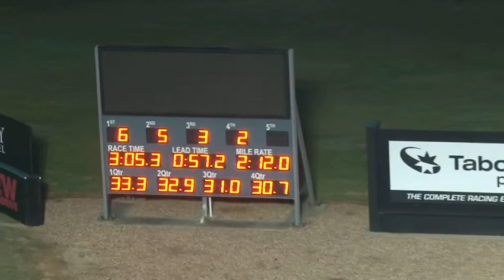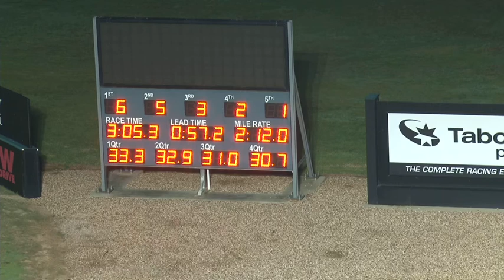Melton 21-07-14 Trial 1